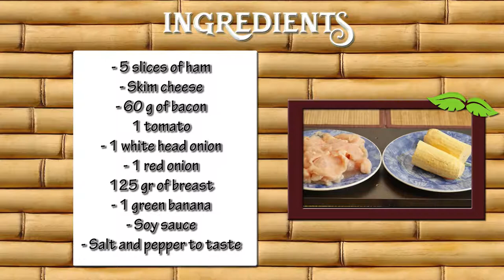How to Prepare Stuffed Creole Patacon - CocinaTv By Juan Gonzalo Angel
Tostones (Spanish pronunciation: [tosˈtones], from the Spanish verb tostar which means "to toast") are twice-fried plantain slices. They are most commonly known as tostones (in Puerto Rico, Honduras, Nicaragua, and Cuba, the Dominican Republic, and Venezuela). They are also known as tachinos or chatinos (Cuba), fritos verdes (Dominican Republic), bananes pesées (Haiti), and patacones (Colombia, Panama, Venezuela, Costa Rica, and Ecuador).